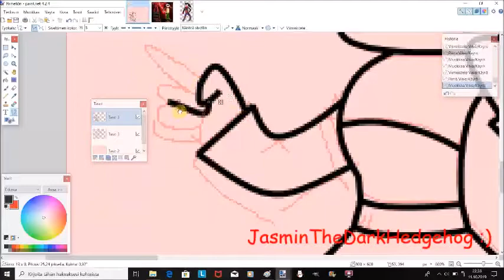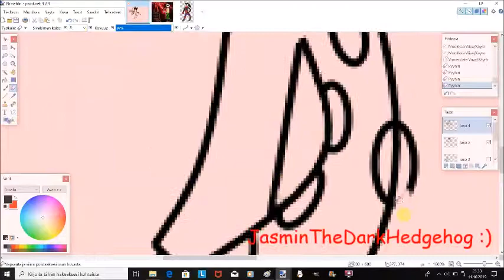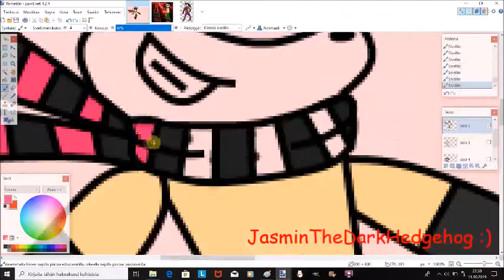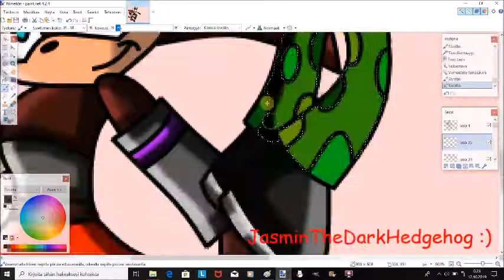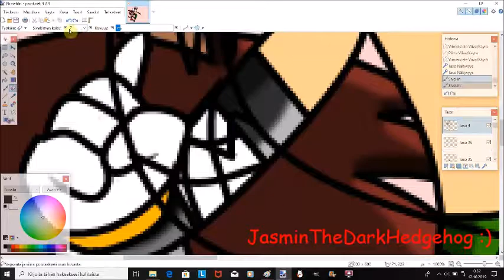Jasmin and Blade Speedpaint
Gift for HuntetzKar98.
Song 1: T-ara Roly poly.
Song 2: Manian Welcome to the club.